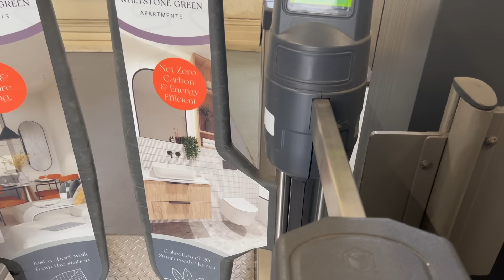Tienes que SABER ESTO antes de tu PRIMER VIAJE A LONDRES: 10 CONSEJOS ÚTILES | LONDRES ESENCIAL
A continuación os dejo toda la información del vídeo detallada:

- Consigue aquí tu guía Cosy Londres con los SECRETOS de la ciudad (itinerarios, paseos, cafeterías, tiendas...)
- ¿Quieres que te ayude con tu viaje? ¡Tengamos una VIDEOLLAMADA y te ayudaré a organizar todo
- Si quieres visitar los estudios de Harry Potter es IMPORTANTE reservar con 3 meses de antelación
- DESCUENTO en tu seguro de viaje, atención 24 horas en español, no te preocupes por nada
- Así funciona el METRO en la ciudad, todo lo que necesitas saber

Te llegará un email cargado de energía positiva una vez al mes

⫸ GUÍA COMPLETA para tu viaje por la campiña inglesa, itinerario COTSWOLDS

COSAS QUE DEBES SABER ANTES DE VIAJAR A LONDRES 🇬🇧

¡Viajar a Londres es increíble, pero hay varios detalles importantes que no te puedes perder! En este video te cuento TODO lo que necesitas saber antes de aterrizar en la capital británica: desde cómo pagar en el transporte público hasta qué ropa llevar para el clima inglés. Ya seas viajero primerizo o estés buscando tips actualizados, ¡aquí tienes la guía completa! 👇
🔹 ¿Se puede pagar con tarjeta?
🔹 ¿Cómo funciona el bus en Londres?
🔹 No olvides tu adaptador
🔹 ¿Qué ropa traer? Consejos para el clima
🔹 ¿Necesito llevar pasaporte?
🔹 ¿Dónde alojarse en Londres? Consejos y zonas recomendadas
Te doy los mejores consejos para planificar tu viaje a Londres y sacar el máximo provecho a tu experiencia. Aprende sobre el transporte, cómo pagar en libras o con tarjeta, qué adaptadores necesitas y qué esperar del clima londinense. Además, comparto mi experiencia como local para que conozcas las zonas ideales para alojarte en Londres y tengas una estancia inolvidable.